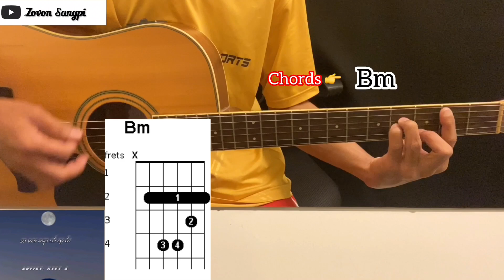အဝေးရောက်လွမ်း - Htet 4 / Guitar Chord ဂီတာတီးနည်း